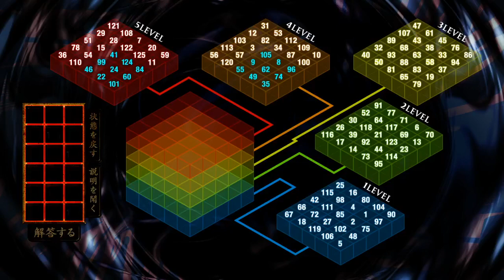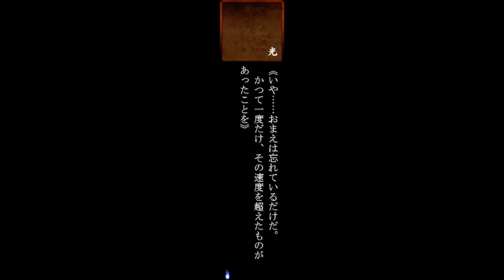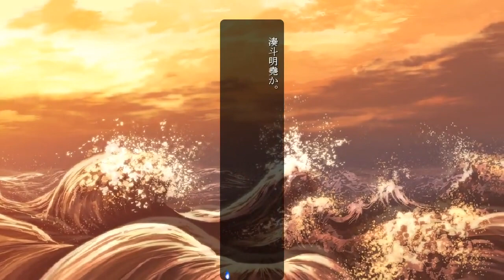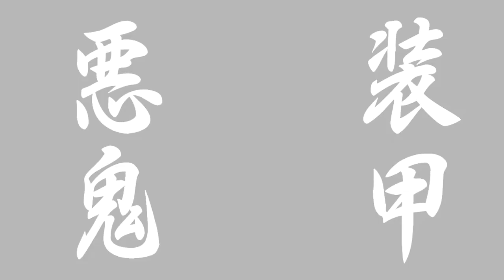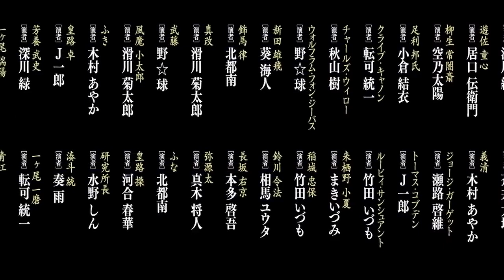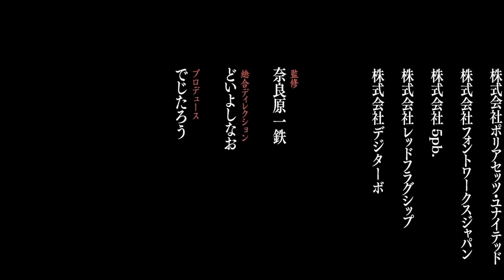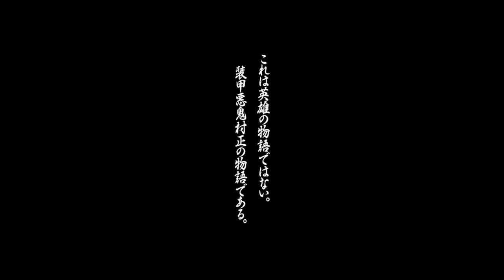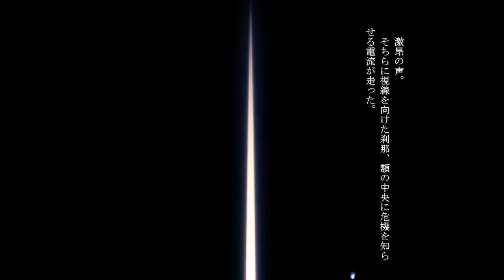FMD Muramasa #104 - ENG Soft Sub (DeepL 🔗) ~ Soukou Akki Muramasa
The recording was made by me with use of a purchased copy of the 装甲悪鬼村正 game for non-commercial purposes.